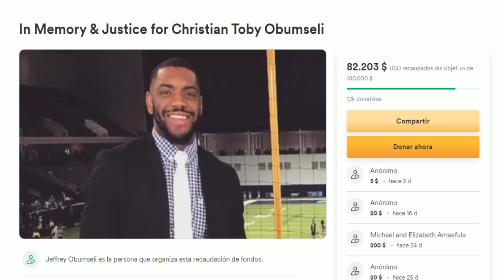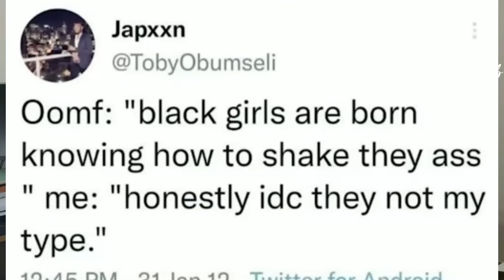LA MODELO ASESINA de ONLYFANS -